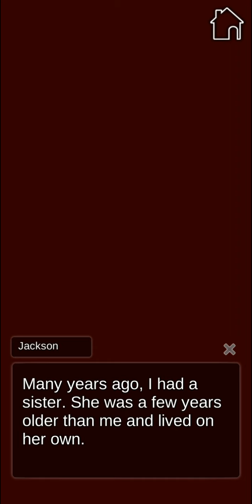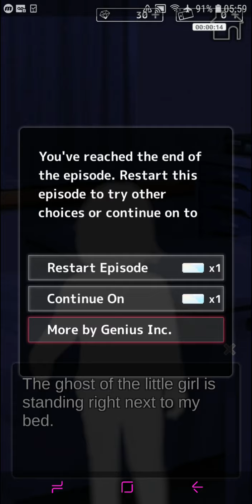Doctor's Orders : Chapter 05 "Becoming accomplices" 🚫 +12 (English) Re-release 06/19/21